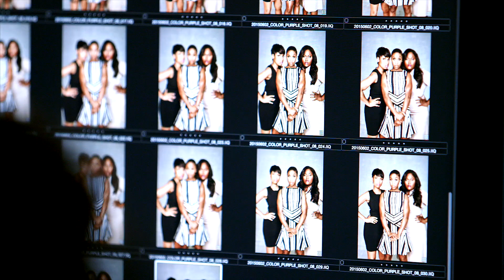"Too Beautiful for Words" with Jennifer Hudson | THE COLOR PURPLE on Broadway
Jennifer Hudson performs "Too Beautiful for Words" from THE COLOR PURPLE.

Oscar®, Golden Globe® and Grammy® winner Jennifer Hudson (Dreamgirls) has dazzled the world with her matchless talent. This fall, she makes her long-awaited Broadway debut as the sultry Shug Avery in the joyous and triumphant musical THE COLOR PURPLE.

This unforgettable and intensely moving new production mesmerized audiences when it premiered at London’s acclaimed Menier Chocolate Factory, where critics hailed it as “a revelation” (Mark Shenton, The Stage). Now, this American classic comes to Broadway with a powerhouse cast including celebrated London star Cynthia Erivo, who will recreate her electrifying performance as Celie, along with “Orange is the New Black” star Danielle Brooks.